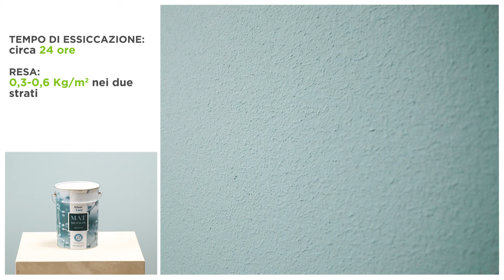MATmotion SilverCare | ITA